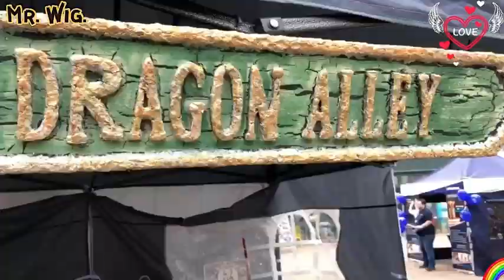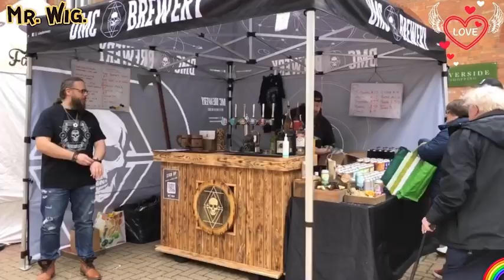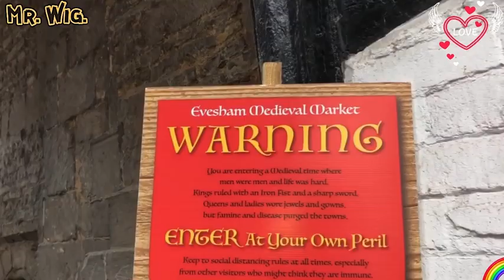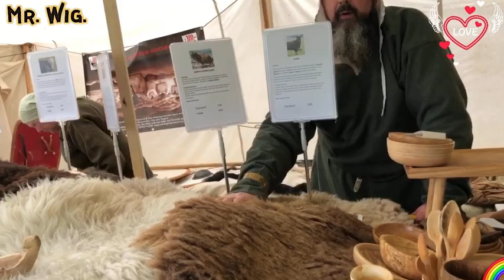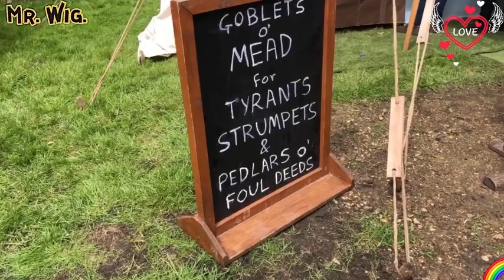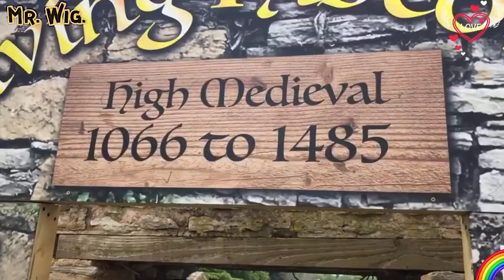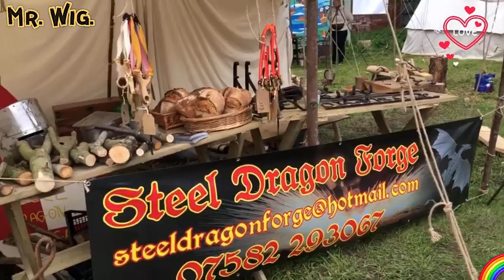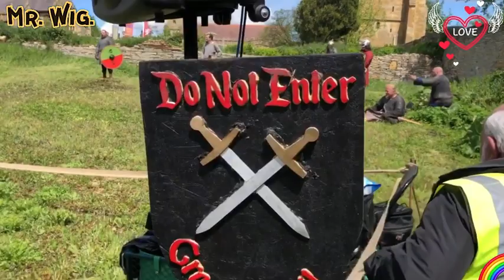Do This Go To a Medieval Market Is Full Of Surprises Very Unique & Amazing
Evesham’s first medieval market
The outdoor market, staged in locations across the town centre, will include over 80 medieval battle re-enactors, knights demonstrating armour and weaponry, community stands in the church, market stalls, and food and drink.
Really enjoy making this video of a Medieval Market can’t wait for next year and that’s why I do like to share my videos with you all around the world this is my lifestyle
The Abbey Cloisters and nave are to be opened up for the first time in 600 years for members of the public to wonder how the third largest abbey in England use to look in its heyday.
   This video that I made make so happy and it was so different from any other markets that I have been people not only dress like the old times they use real swords ⚔️ they fight each other and they sell replica furniture and items from those times I love it every second I hope you like it to PEACE
Happy 2021.!

One think I can promise to all of you is awesome cars Supercars Hypercars modified cars unique and classic Cars to I do enjoy making this type of video like for Your Own pleasure please like and subscribe so you can help Me continuing making epic videos let’s go peace.

This amazing cars that I always find supercars or modified cars low ride cars air ride cars electric Cars and Hypercars I do enjoy making this type of videos and share with all of you.!?

Please Watch This Video:Do This Go To a Medieval Market Is Full Of Surprises Very Unique & Amazing!!

🎥 Video Duration: 14:04
00:00 Hi I’m Mr. Wig.

Penso di poter promettere a tutti voi sono auto fantastiche supercar Hypercars auto modificate auto uniche e classiche per mi piace fare questo tipo di video come ad esempio roulotte camper motociclette spettacoli di cibo passeggiate nelle città città e anche le mie esperienze di vita per favore li,e e iscriviti in modo da potermi aiutare a continuare a fare video epici andiamo in pace.

Man denke, ich kann euch allen versprechen, sind tolle Autos, Supersportwagen, Hypercars, modifizierte Autos, einzigartige und klassische Autos, ich genieße es, diese Art von Video zu machen, wie zum Beispiel Wohnwagen Wohnmobile, Motorräder, Essensshows Spaziergänge in Städten der Stadt und sogar meine eigenen Lebenserfahrungen, bitte li,e und abonnieren Sie, damit Sie mir helfen

Je pense que je peux vous promettre à tous des voitures géniales supercars Hypercars voitures modifiées voitures uniques et classiques à J'aime faire ce type de vidéo comme par exemple caravanes camping-cars motos spectacles culinaires promenades villes villes et même mes propres expériences de vie s'il vous plaît li,e et abonnez-vous afin que vous puissiez m'aider à continuer à

私が皆さんに約束できると思うのは、素晴らしい車、スーパーカー、ハイパーカー、改造された車、ユニークでクラシックカーです。例えば、キャラバン、モーターホーム、オートバイ、フードショー、町の街を歩き、私自身の人生経験など、このタイプのビデオを作るのを楽しんでいます。

Jedna myśl, że mogę obiecać wam wszystkim, to niesamowite samochody supersamochody Hypercars zmodyfikowane samochody unikalne i klasyczne samochody do Lubię robić tego typu filmy, takie jak na przykład przyczepy kempingowe kampery motocykle jedzenie pokazy spacery po miastach miast, a nawet moje własne doświadczenia życiowe proszę kłam i subskrybuj, abyś mógł mi pomóc mi kontynuować tworzenie epickich filmów chodźmy spokój